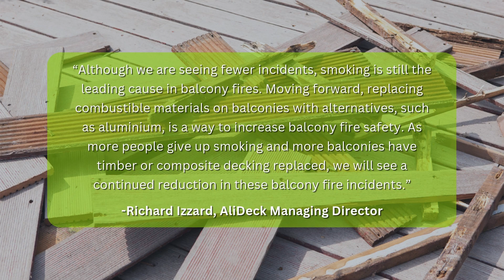UK Balcony Fires Report 2023-2024: Causes, Trends, and How to Improve Safety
🚨 Balcony Fires Report 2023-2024: Alarming Trends in the UK 🚨

Our latest report reveals over 200 balcony fires, with 47% caused by smoking. Although incidents are thankfully decreasing, the need for fire-safe solutions remains crucial, especially in high-risk urban areas like London.

At AliDeck, we’re dedicated to raising awareness and reducing fire risks with our non-combustible aluminium decking and balcony systems, all designed to UK fire safety standards. Let’s work together to make every balcony a safer space. 🔥🏢